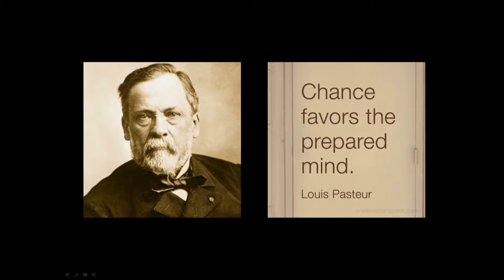Keynote: Vice Admiral Matthew Nathan, MD (2014)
Vice Admiral Matthew Nathan, MD
Surgeon General of the Navy

12th Annual UC Davis Pre-Health & Pre-Medical National Conference